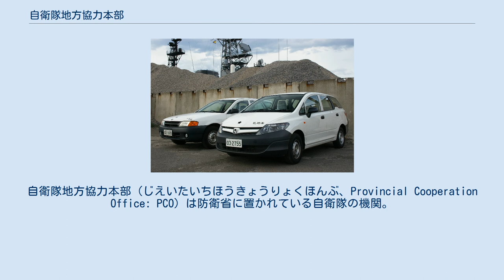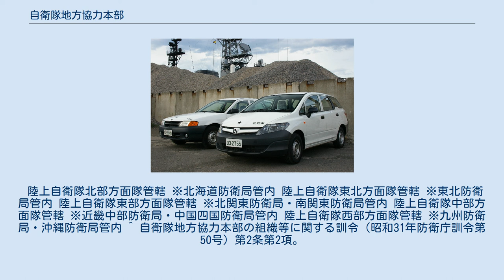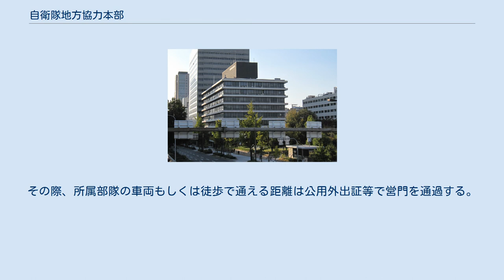自衛隊地方協力本部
共同の機関_(自衛隊)
自衛隊地方協力本部（じえいたいちほうきょうりょくほんぶ、Provincial Cooperation Office: PCO）は防衛省に置かれている自衛隊の機関。
防衛庁（現: 防衛省）の組織改編に伴い、2006年（平成18年）7月31日に自衛隊地方連絡部から改編された。
協力本部（きょうりょくほんぶ）または地本（ちほん）と略される。
 各都道府県下における自衛隊の総合窓口である。
陸海空自衛隊共同の機関だが、その所在地を警備区域とする陸上自衛隊の方面総監の指揮監督下に置かれている。
地方協力本部長は1佐（大都市の地方協力本部長は将補）の階級にある自衛官、または防衛事務官が務める。
 北海道に4個、その他の各都府県庁所在地に1個、計50個置かれている。
また、全国の主要都市には、各地方協力本部の下部機構として出張所や地域事務所、募集案内所、分駐所、駐在員事務所があり、広報官と呼ばれる話し上手で営業活動に向いている自衛官（1曹～3曹）が募集活動を行っている。
広報官は、有事や災害の際には、担任する地域に居住する即応予備自衛官を訪ねて召集命令の伝達も行う。
 従来の地方連絡部の業務に加え、地方自治体との調整連絡などを新たに実施することとなっている。
これにより地方協力本部の業務は大きく以下の5点に要約される。
 危機管理: 国民保護法に基づく各自治体の対策本部への要員派遣、対処部隊と行政機関とを繋ぐ連絡調整。
有事・災害発生時の被害に関する初動の情報収集に協力する 募集: 入隊志願者の応対など 広報: 各種催事を通じての広報活動 援護: 退職隊員の再就職、企業情報収集および予備自衛官などの人事管理と制度普及活動 その他: 国民体育大会などのスポーツ行事支援、土木工事、災害派遣等の依頼を受けた場合の連絡調整など 「防衛庁設置法等の一部を改正する法律」（平成18年5月31日法律第45号）によって地方連絡部を改組して置かれた。
改正前自衛隊法第29条1項は「地方連絡部においては、自衛官の募集その他長官の定める事務を行う。」と規定していたが、同改正により「地方協力本部においては、地方における渉外及び広報、自衛官の募集その他長官の定める事務を行う。」と渉外及び広報活動任務が与えられた。
近年では大規模災害対処における関係省庁との緊密な連絡調整が必要不可欠であることから、地方協力本部は政令指定都市の合同庁舎内に同居する傾向にある。
 なお、地方協力本部（旧: 地方連絡部）に勤務している自衛官で通常営外居住を認められない3曹以下の独身者は、地連の管轄に営内居住可能な施設が設置されていない関係上、地本部長の裁量で営外居住が認められる場合も多く、またその場合は近隣の官舎に居住する（一つの組織に陸海空の自衛官が勤務する共同の部隊である関係の特例であり、また地本の事務所はその任務の特性上駐屯地外・駐屯地が所在する自治体で比較的駐屯地から離れた場所及び周辺の管轄自治体にあることが多く駐屯地に営内を構えると通勤や営内者の外出の手続き上や管理に支障があるため。地本から他部隊に転属がなされた時点で営外居住は取り消される）。
 自衛隊地方協力本部の広報官も自衛官であるので、自衛官採用募集も目標数ノルマはあるが民間企業の営業手当に相当するものは無い。
残業手当に相当する超過勤務手当も自衛官なので無い。
出張旅費が支給されるのみである。
 自衛隊大阪地方協力本部が入る大阪合同庁舎第2号館（大阪市中央区） 自衛隊札幌地方協力本部の業務車2号 北海道を除き、各本部は所在する府県を管轄する（自衛隊法施行令第四十八条）。
 陸上自衛隊北部方面隊管轄 ※北海道防衛局管内 陸上自衛隊東北方面隊管轄 ※東北防衛局管内 陸上自衛隊東部方面隊管轄 ※北関東防衛局・南関東防衛局管内 陸上自衛隊中部方面隊管轄 ※近畿中部防衛局・中国四国防衛局管内 陸上自衛隊西部方面隊管轄 ※九州防衛局・沖縄防衛局管内 ^ 自衛隊地方協力本部の組織等に関する訓令（昭和31年防衛庁訓令第50号）第2条第2項。
 ^ 過去には札幌・宮城・愛知・兵庫・福岡・熊本などの地連部長も将補をもって充てていた時期があったが1990年代中盤以降の将官削減により2010年現在では東京・大阪・沖縄の3個地本のみとなっている（前出の6個地本部長は現在1等陸佐（一）の補職）。
 ^ かつては駐屯地内もしくは近傍の民間企業が運営するテナントを間借りするような運用であったが、東日本大震災以降は政令指定都市の合同庁舎...